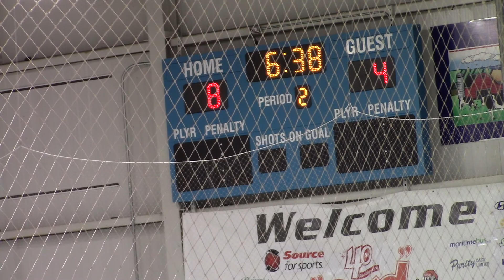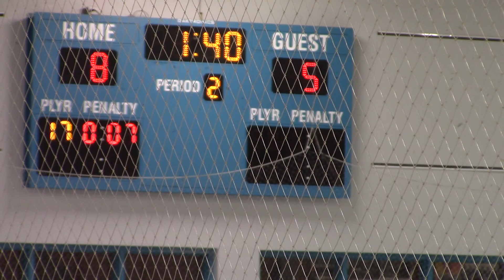2017 03 07 Charlottetown Silver Streak U14 vs Charlottetown The Attack U14 Playoffs 3